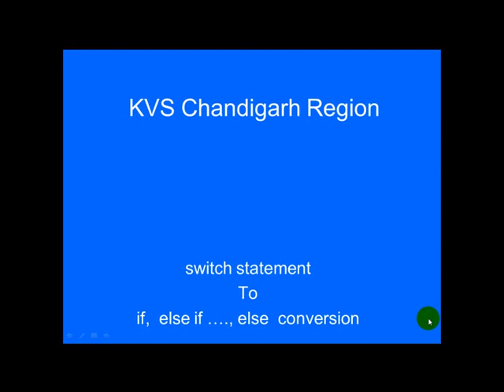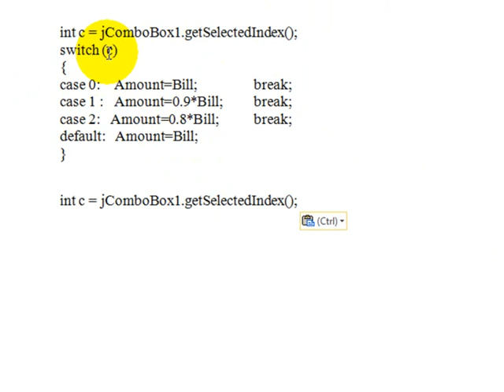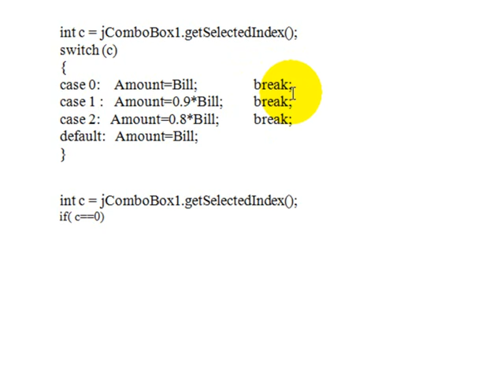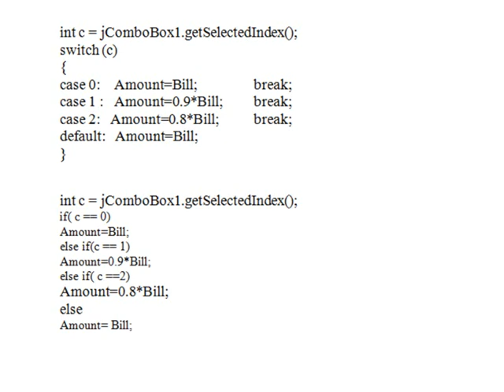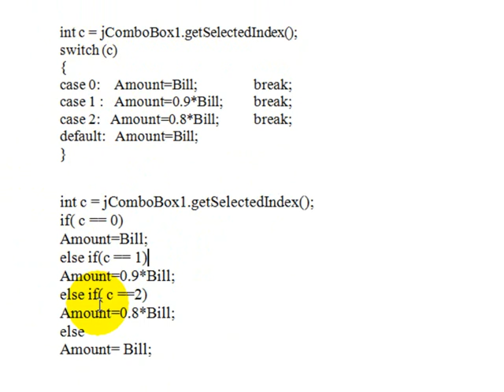switch statements Example 3